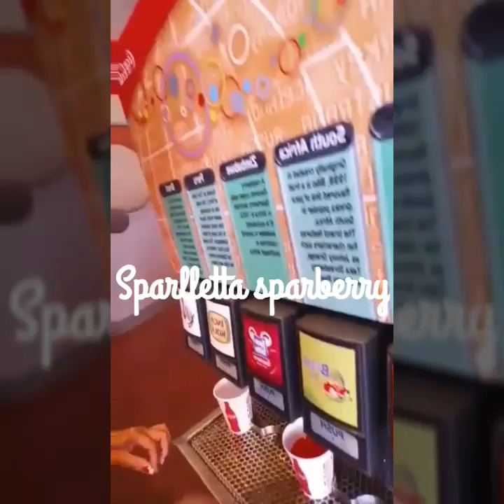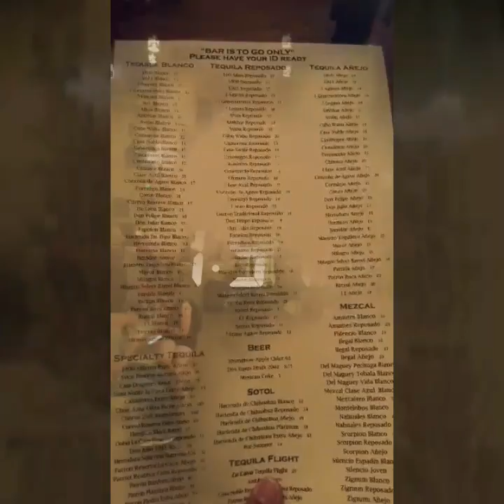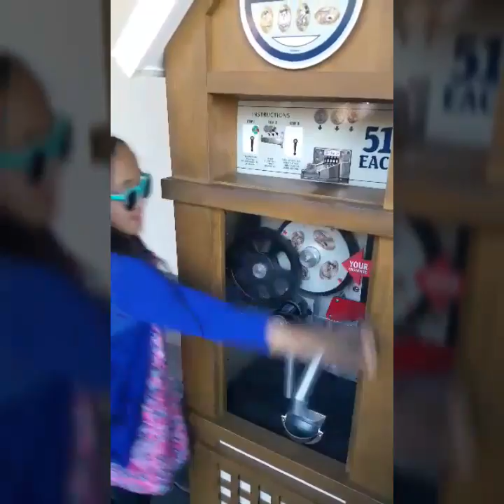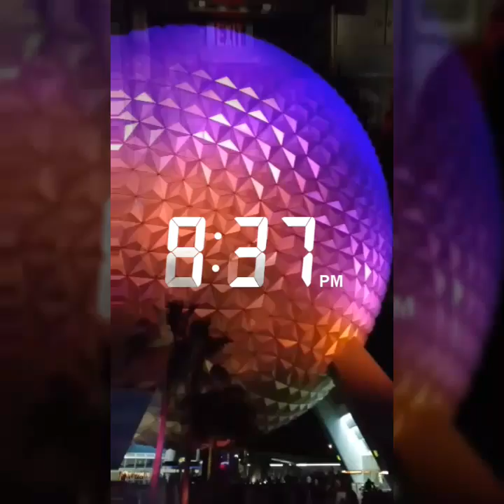Day three of Disney world trip 2016